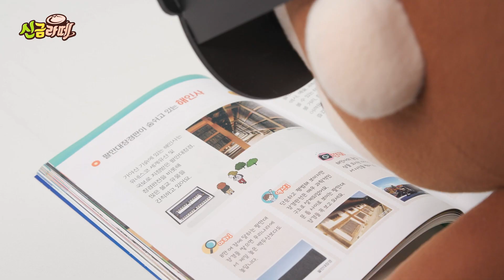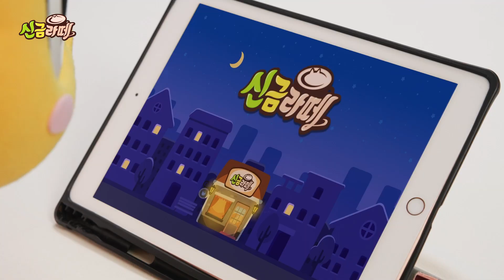☕신금라떼 [시험의 역사] | 과거에도 시험📝이 존재했다?! 💚신비&금비💛의 이야기 속으로! | 신비스페셜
신비금비 카페에서 펼쳐지는 두 번째 이야기!☕
알고보니 시험의 역사는 아주 아주 오래전부터 있었다는데..!😱
신비, 금비 그리고 사피, 디봇과 함께 떠나는 과거의 시험 이야기📝 속으로 빠져볼까?!😁